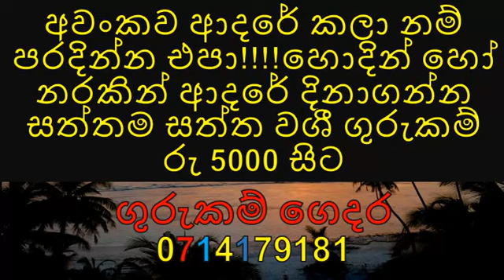WASHI GURUKAM වශී ගුරුකම් රු 5000 සිට ගුරුකම් ගෙදර 0714179181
අවංකව ආදරේ කලා නම් පරදින්න එපා!හොදින් හෝ නරකින් ආදරේ දිනාගන්න සත්තම සත්ත වශී ගුරුකම් රු 5000 සිට ගුරුකම් ගෙදර 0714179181
අවංක ආදරයක් කවදාවත් පරදින්නේ නැත ලොවක්  මවිත කල දකුනේ සත්‍ය වශී ගුරුකම් රු 5000
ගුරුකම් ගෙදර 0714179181